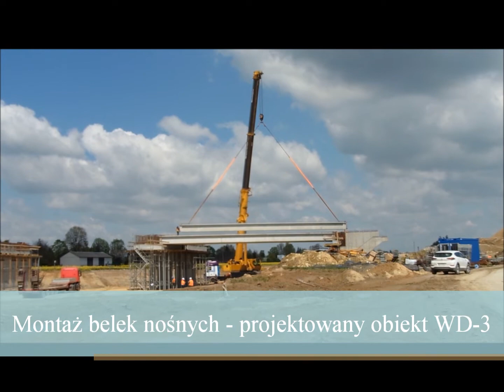04.05 - 10.05.2020 Budowa S19 Lublin - Rzeszów odc. w. Lublin Węglin - w. Kraśnik Południe